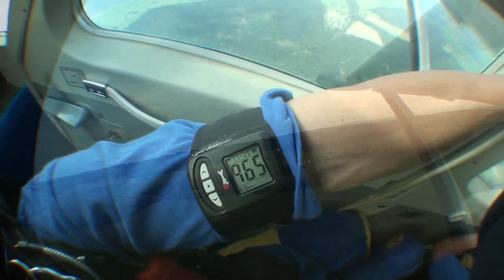Tandemsprung von Franziska bei skydive nuggets in Leutkirch